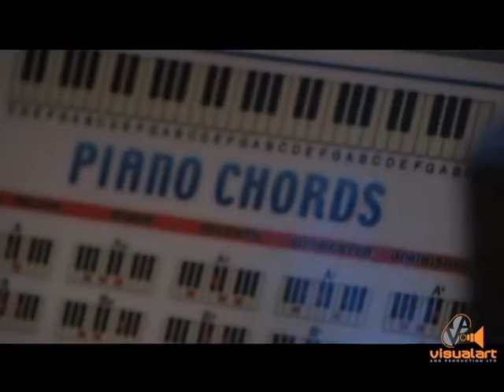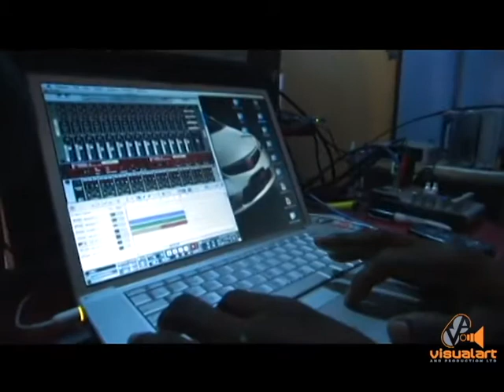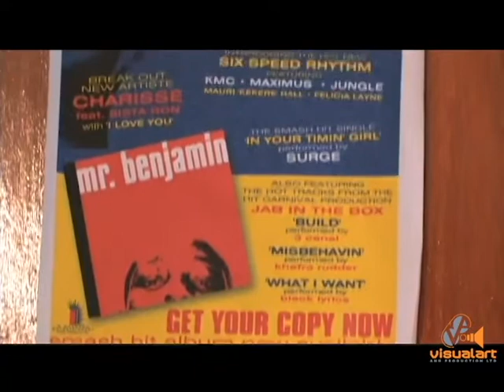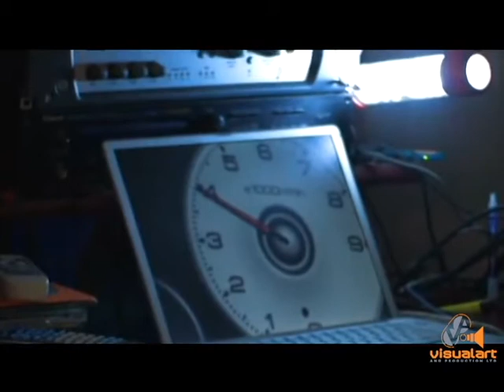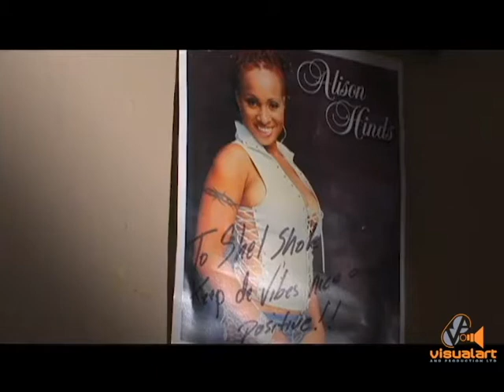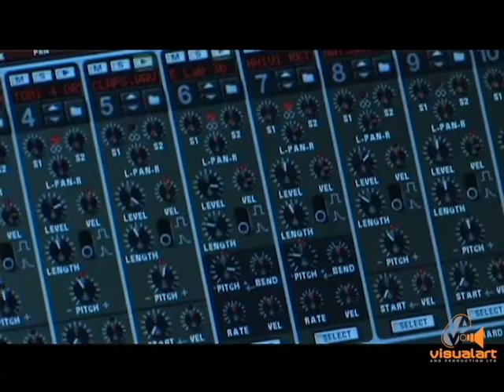Sheldon "$hel-$hok" Benjamin - Iere Vibe - Diefferent Style Films (2007)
This programme produced by Diefferent Style Films (2007) Directed by Danielle Dieffenthaller and Written by Tracey Assing.
In memory of this legendary Trinidadian music producer who passed away in 2009.
$hel-$hok, a producer who has worked with artistes since the days of the Kiskidee Karavan.  The local entertainment industry has praised Benjamin for his involvement in music, calling him the person who changed the entire youth culture in T&T.